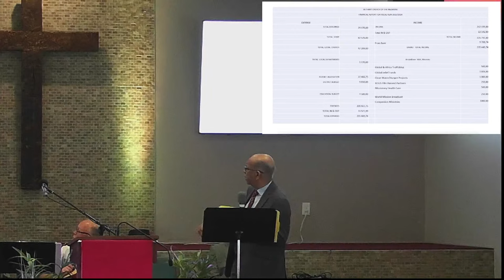May 19th , 2024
Today's Preacher : Pastor Dave Vatral
Visit us on the Web:  Bethanynazchurch.com